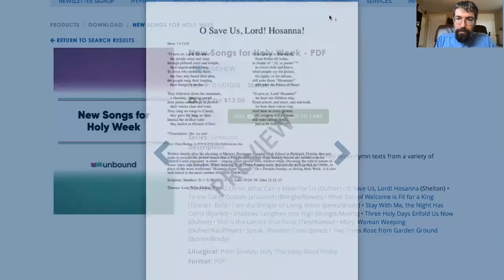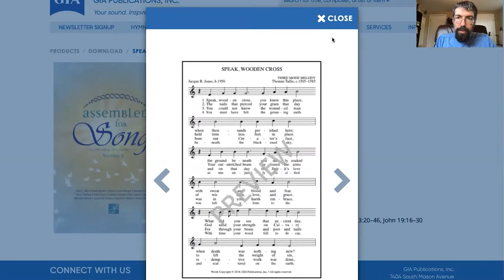Highlights from Unbound | Third Week of March 2021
Join Adam Tice for his weekly update on everything Unbound!